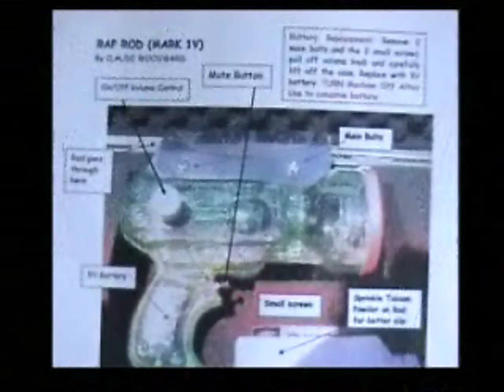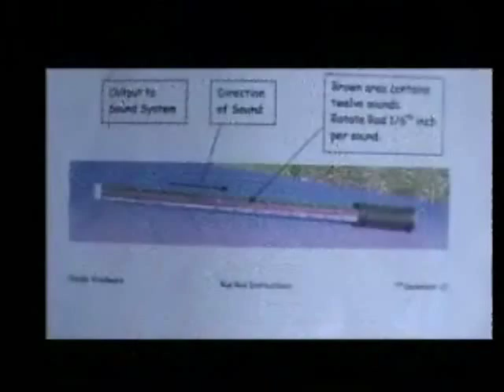Who is the Sonic Manipulator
Meet musician and inventor Claude Woodward,The Man responsible for bringing a unique alien form to the music of Melbourne through his 'other -- worldly' sound producing gadgets.